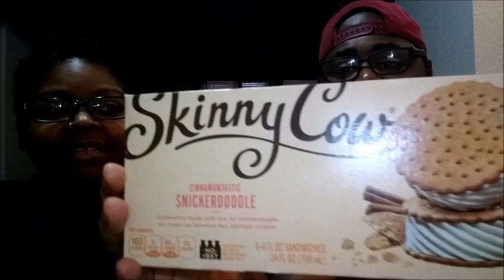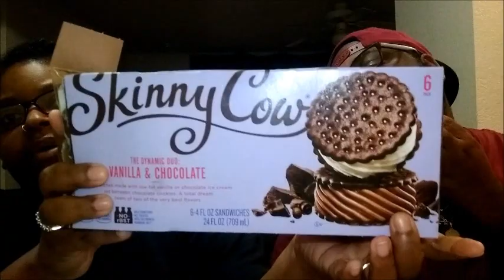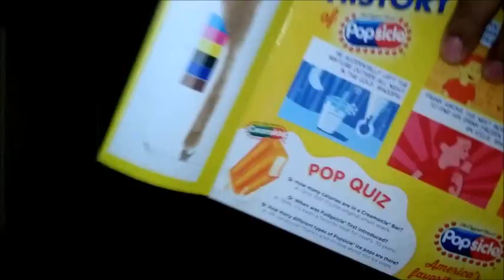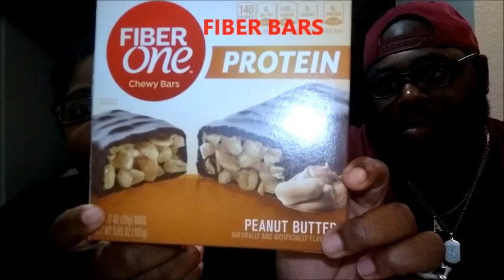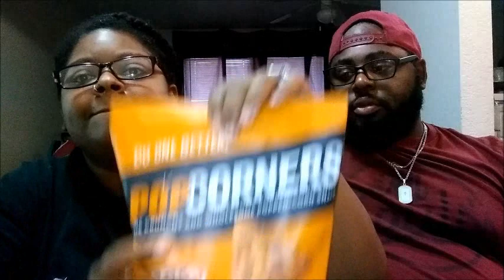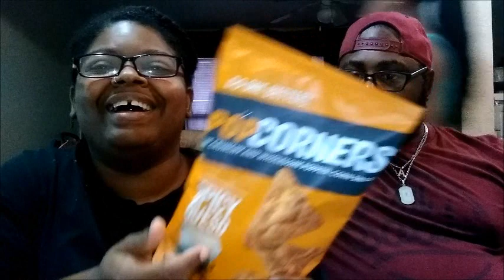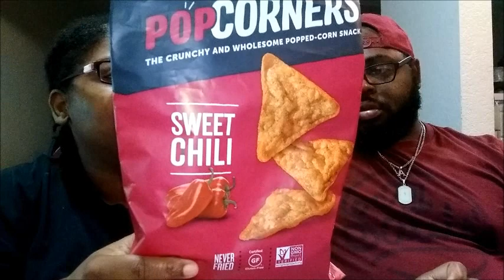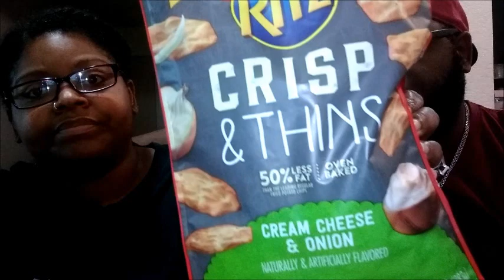OUR HEALTHIER SNACK OPTIONS|TheMyersWeightlossJourney2019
OUR HEALTHY SNACK OPTIONS|TheMyersWeightlossJourney2019

1)Why did we start our weight-loss journey?

2)Why did we decide to put our weight-loss journey on YouTube?

3)Our message to you!

2019 is OUR YEAR!